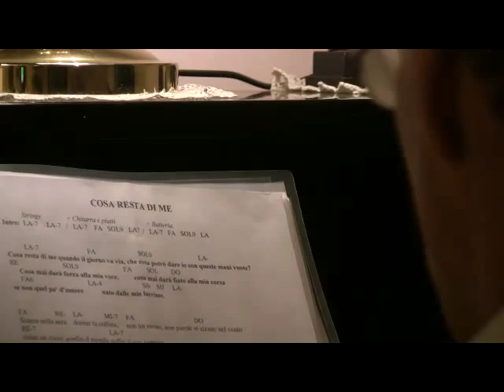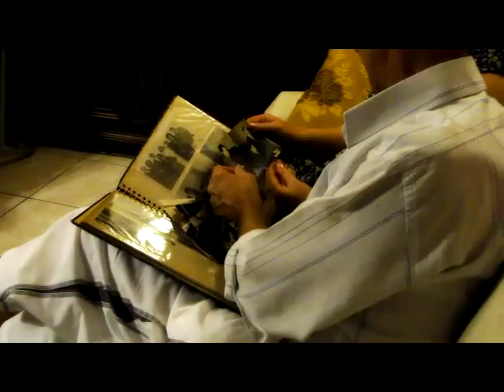Cosa resta di me